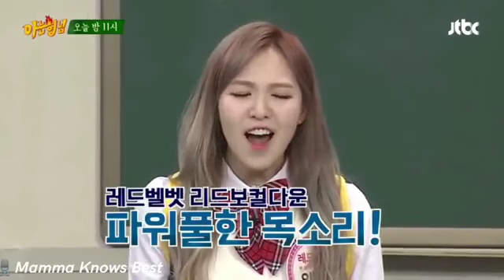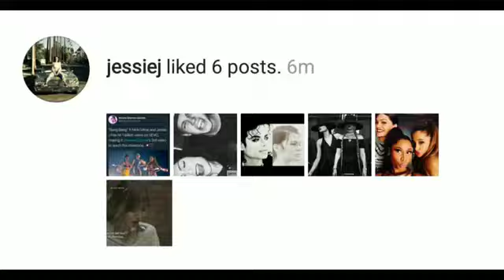Wendy Loving Jessie J (HAPPY BIRTHDAY WENDY)